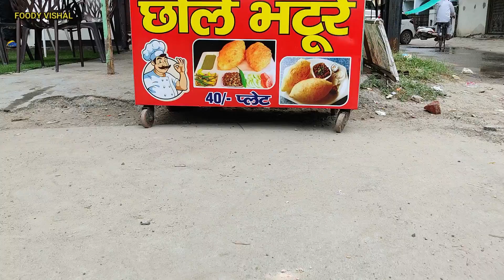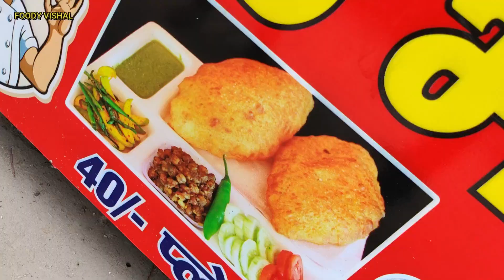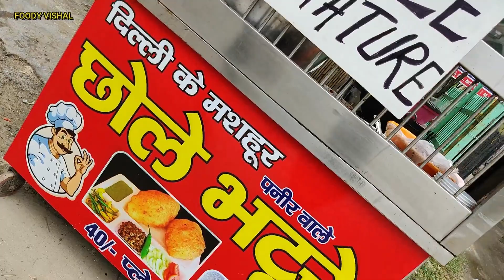42 Masale wale CHOLE BHATURE | Only Rs 40/- | Street Food Faridabad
so guys we went to choco divine in nit 5 faridabad. They are famous for shakes and recently they have started chole bhature that too old delhi style chole and stuffed bhature.  price is only 40/- Rs
Address: 5E/69, Shahid Sukhdev Marg, Block E, New Industrial Twp 5, New Industrial Town, Faridabad
best chole bhature in faridabad
cheapest chole bhature in faridabad delhi ncr